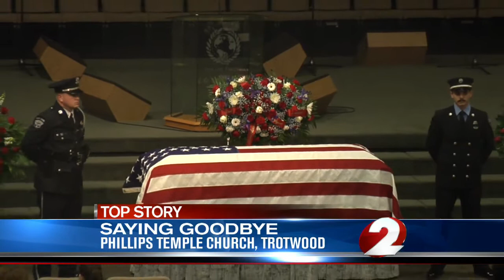Funeral held for Trotwood officer